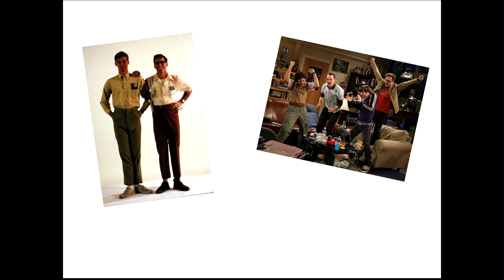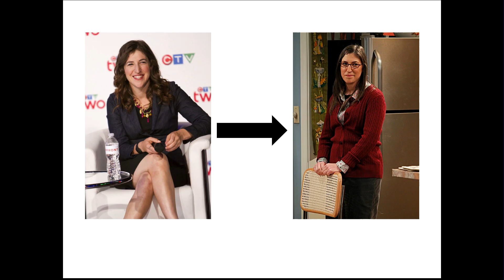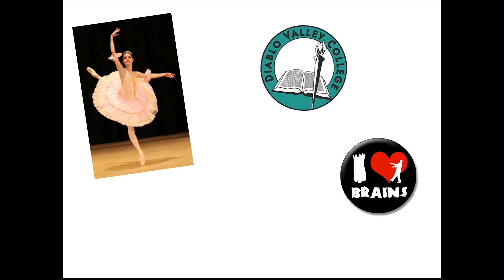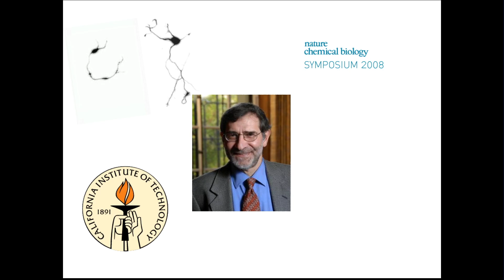The Myth of the Scientist: Crystal Dilworth at TEDxYouth@Caltech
Crystal Dilworth has a B.S. in biochemistry from UC San Diego, and is currently working on her Ph.D. in molecular neuroscience in the lab of Henry A. Lester at Caltech.  Crystal is a violinist, former nationally ranked Rhythmic Gymnast, former professional modern dancer and choreographer, an active member of the Caltech theater community, and a member of the team behind PHDComics.com/tv. As a scientist and communicator, Crystal hopes to chip away the mystique of the academic "ivory tower" and reveal researchers and their work as human, relevant, and "cool."